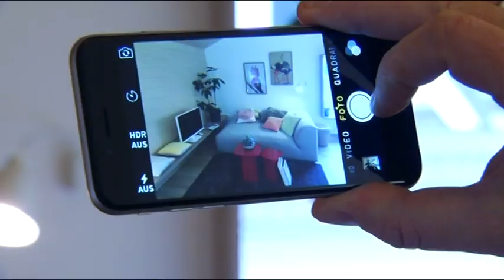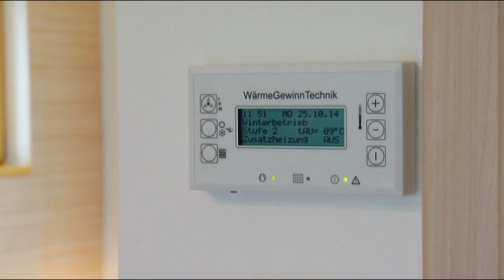Eröffnung SCHÖNER WOHNEN Haus-MONO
Am 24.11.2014 wurde ein das SCHÖNER WOHNEN-Haus MONO im Fertighauscenter Mannheim eröffnet. SchwörerHaus geht mit der zweiten Kooperation mit SCHÖNER WOHNEN, Europas größter Wohnzeitschrift, neue Wege. Ein schlichtes Haus mit großen inneren Qualitäten zu einem bezahlbaren Preis.